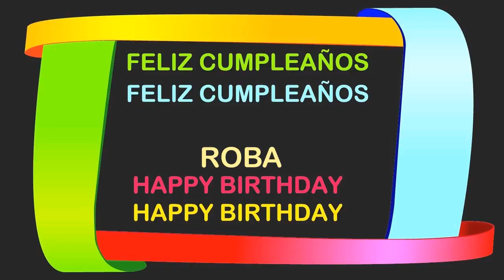Roba Birthday Postcards & Postales